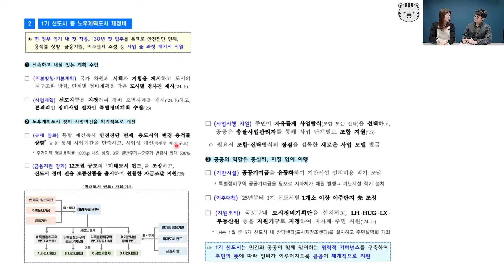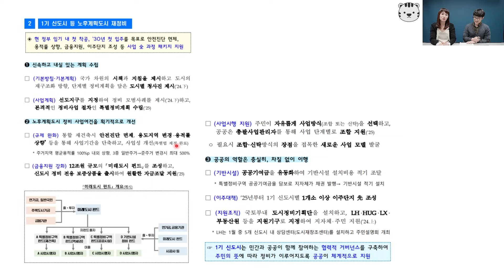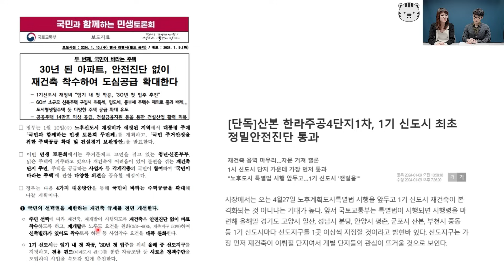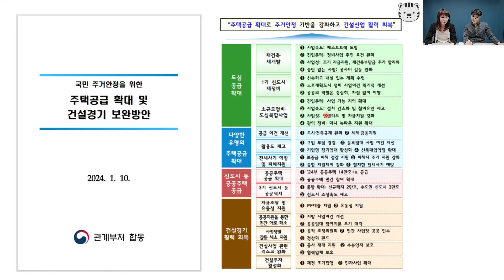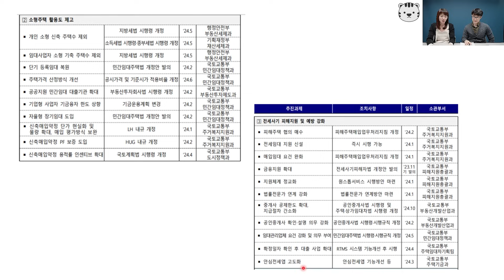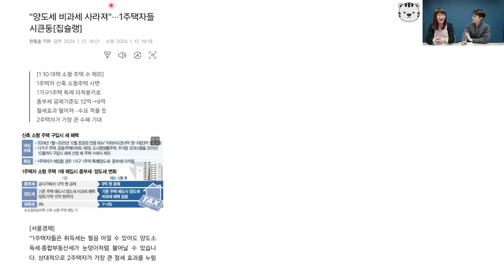1기 신도시 사면 안 되는 이유와 1.10 부동산 대책ㅣ메디테라 4부 [후랭이TV]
메디테라님과 서울집값 분위기, 2024년 서울 부동산 전망 등에 대해 이야기 나누어보았습니다.